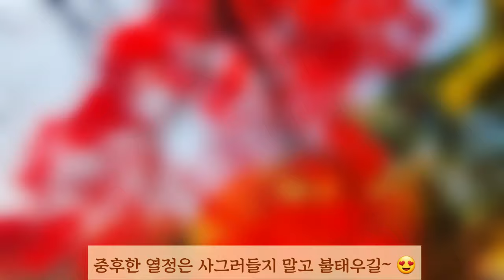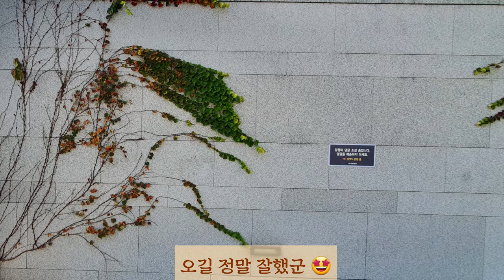가을감성 | 고풍스런 정취 | 여긴 꼭 가봐야해 | 2021가을 현충사에서 만나다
고즈넉하고 고풍스런
아산 현충사에서
2021 가을을 만나고
왔습니다

가을색감
가을햇살
가을감성
가을바람...
그야말이  말이 필요없는..
멋스러움과 감동이었답니다

친구님들과 함께
공유하고 공감하고싶어서
이 영상을 업로드 해봅니다.

남은 가을
조금은 천천히 더디 가달라고
제가 부탁했으니
가까운곳이라도
가을 만나러 다녀오시어요^^

사랑합니다❤
응원하고
축복합니다🙏🙏😍😍